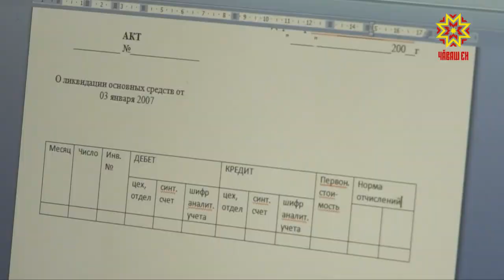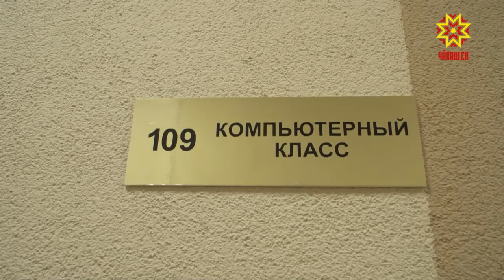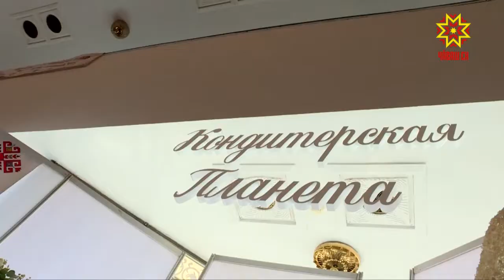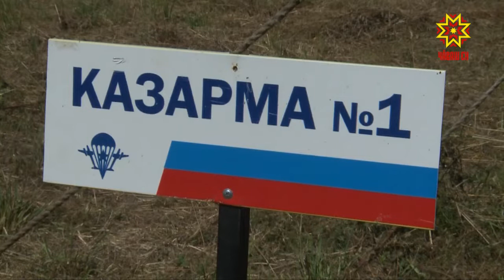Республика 31.07.2018 на русском языке. Вечерний выпуск